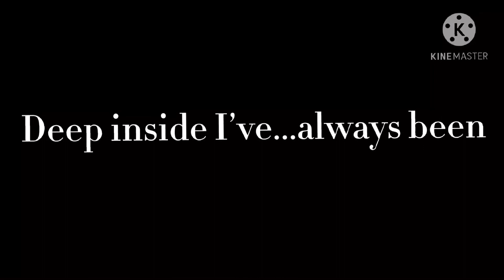I wanna live meme